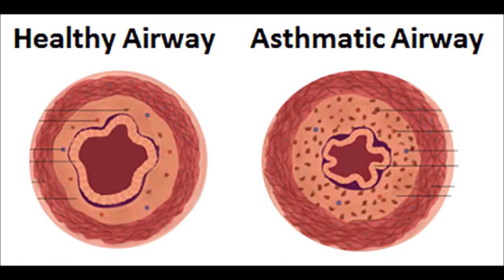Marijuana Vs Asthma kids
this is not the end i will return with more content and sorry for the wait  but the wait is over